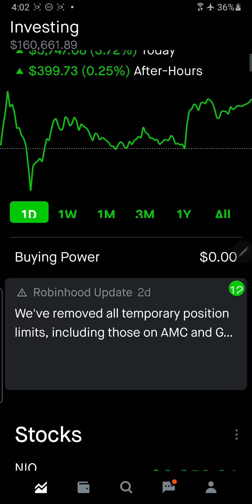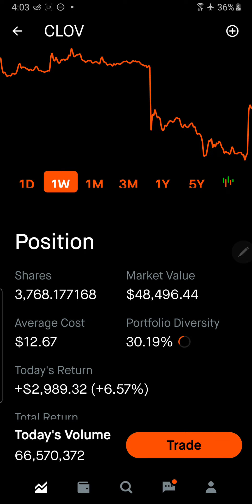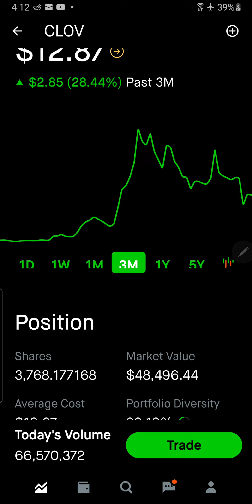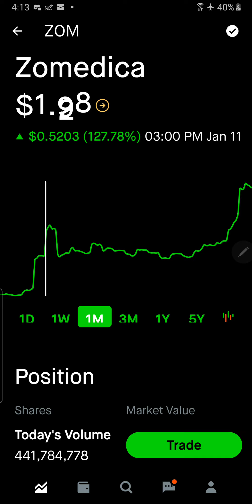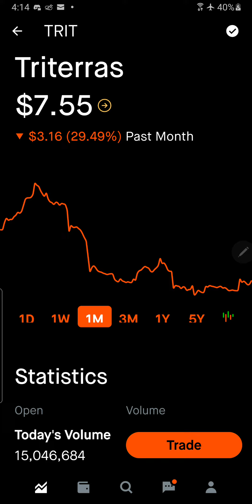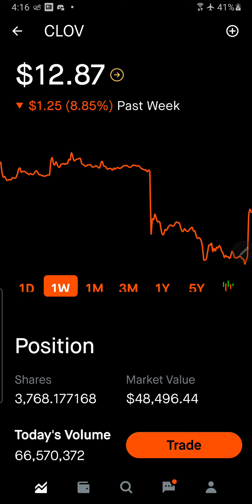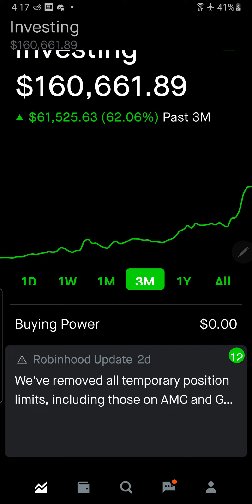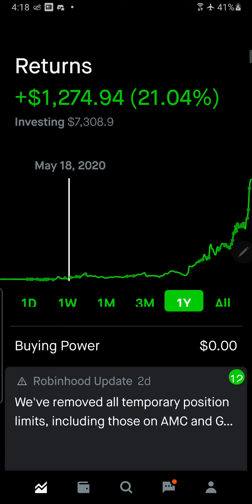$CLOV Clover Health!!! Journey to $1Million Robinhood Portfolio Feb 7 2021.